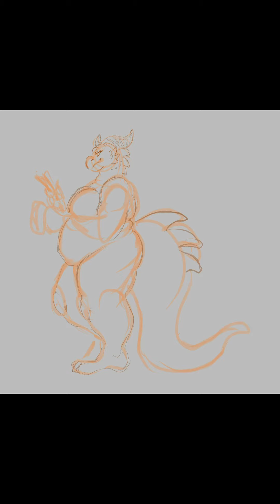Amme - ARTFIGHT '24 (Timelapse)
Timelapse of my Artfight ('24) attack for Em! Their character Amme, who is very fun to draw.

I unfortunately lost the original file, so this is the only version I have.